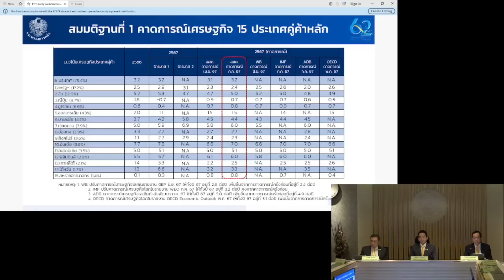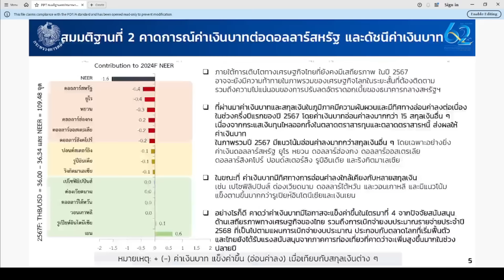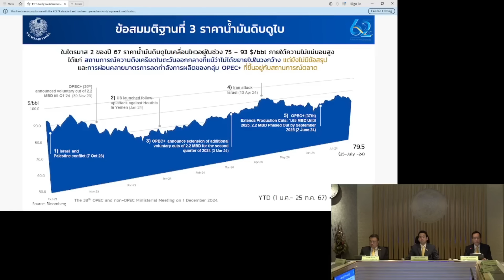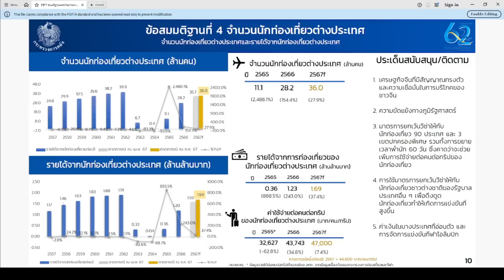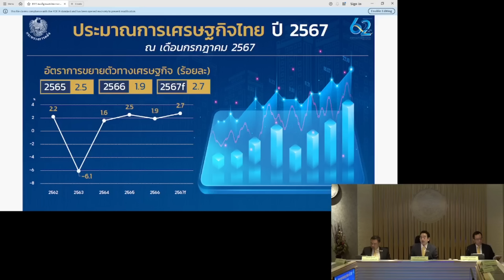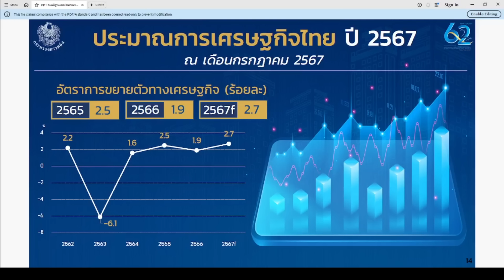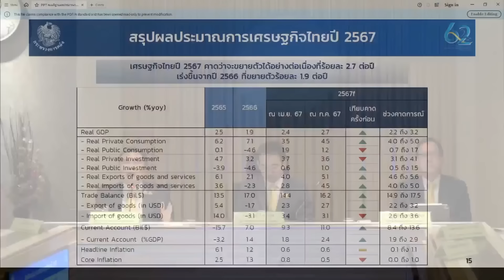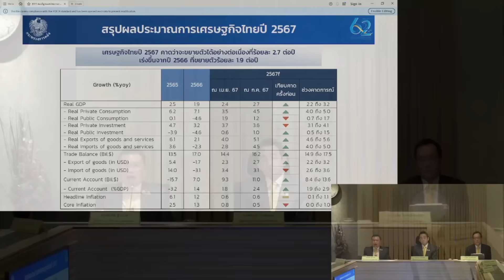คลัง ปรับเพิ่ม GDP ปี 67 เป็น 2.7% ลุ้นโต 3% ยังไม่รวมผลที่คาดว่าจะได้จากโครงการดิจิทัลวอลเล็ต